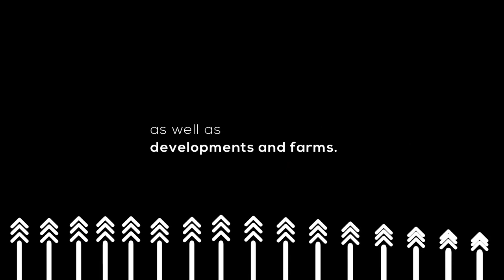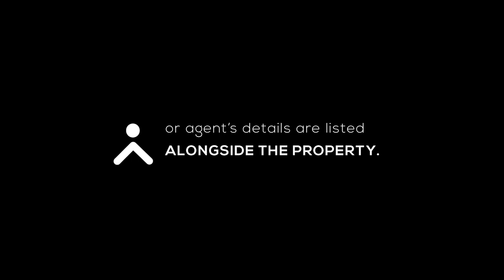Business Opportunities in The Milken-Motsepe Prize Program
The Milken-Motsepe Innovation Prize is a multimillion-dollar prize competition to advance technological solutions that accelerate progress towards the UN Sustainable Development Goals (SDGs), with a spotlight on Africa.

Engage with us in the comments section. We love hearing from you.

Private Property aims to change the way South Africans find their next property, by making the search easier, simpler, and that much faster. From refreshed new website features to launching SA's smartest property app, the search for a home has never been more simple with Private Property. Remember to follow Private Property on: